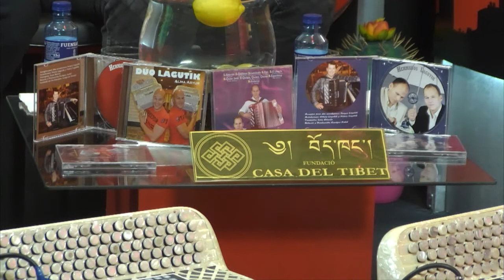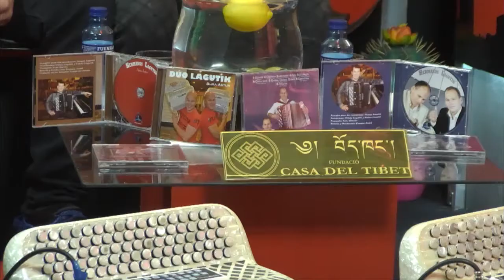Bioestadística y fertilidad, Dúo Lagutik música en directo y más en... "Y" (12/01/2017)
En este programa estuvimos con Fernando Graña, bioestadístico en CEFIVA que nos comentó como se aplican los números a las distintas técnicas de fertilidad que ofrece la clínica. Tras él el DÚO LAGUTIK formado por los hermanos rusos Valery y Vitaly nos ofrecieron distintas piezas de su repertorio con acordeón digital y nos contaron como es la vida de dos músicos rusos en Asturias y finalizamos con el padre Elías que nos habló de las supersticiones a pocas horas de afrontar el viernes 13.